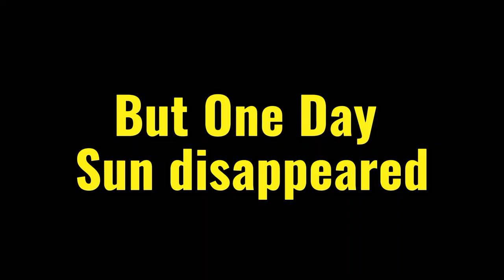What if Sun disappeares - Official Movie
This is a Movie about importance of the sun to the life. Now we will look into what happens without the sun. Enjoy the video

This is the part of our PBL project that we created in IGCSE Science class. BY THE WAY PROJECT GOT 100%.